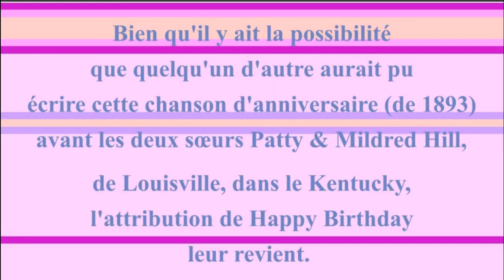2 CHANSONS 🎂 JOYEUX ANNIVERSAIRE AMAND 🎈- Version Années 80 -